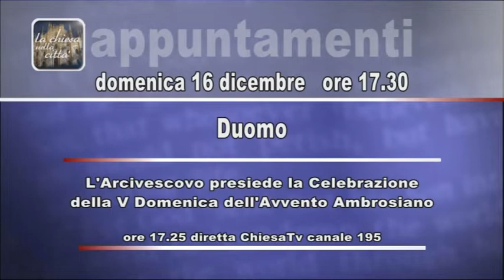CHIESA NELLA CITTA' - 13 dicembre 2018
speciale DISCORSO ALLA CITTA' 2018 dell'Arcivescovo mons. Delpini